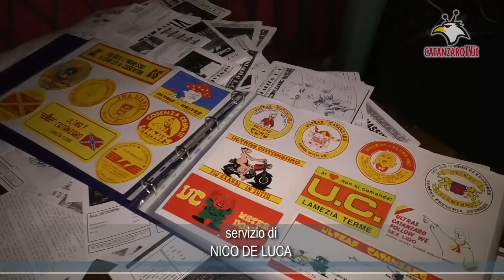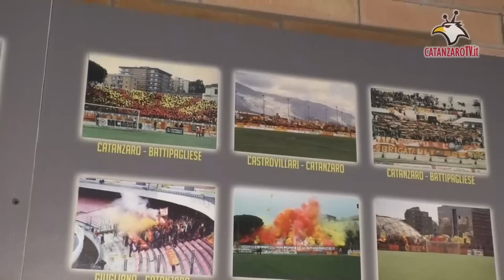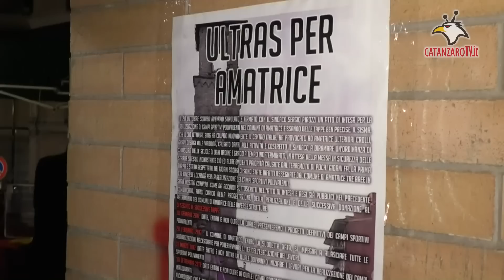Festa Ultras Catanzaro '73: mostre, dibattito e fede giallorossa